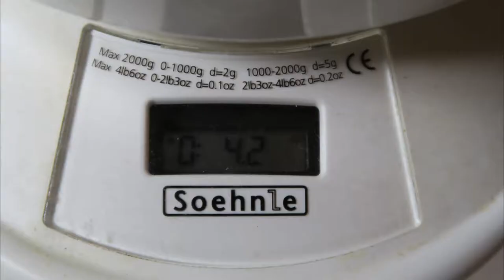A Week At the Dye Post Sept 14 2019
Watch me dye merino top in various colorways and a one-of-a-kind colorway to match.